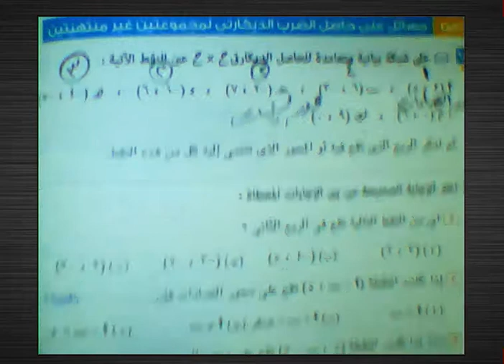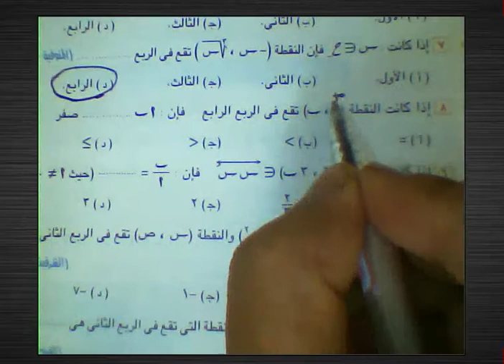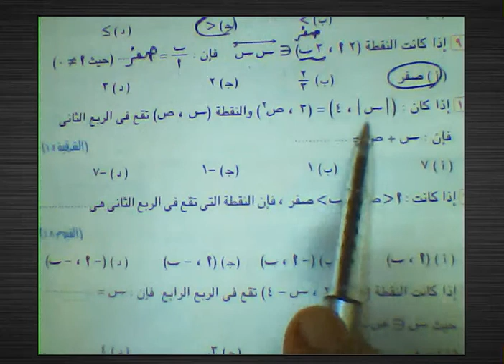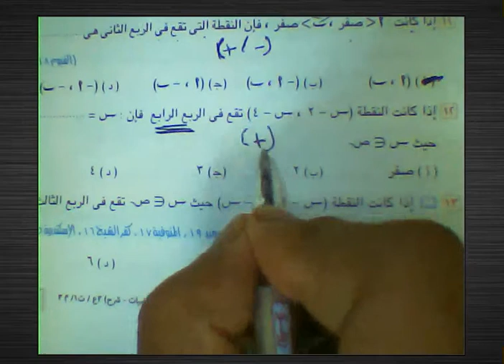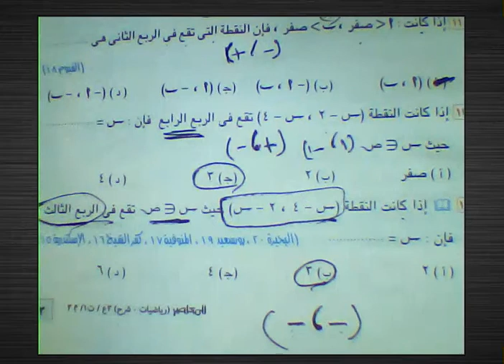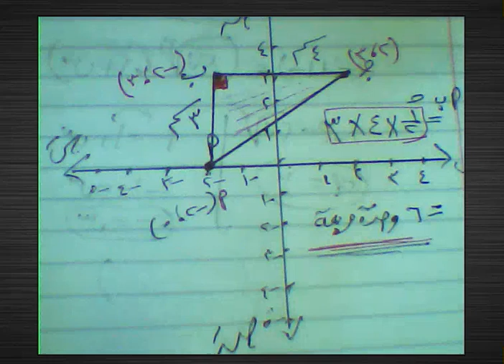مسائل علي 🔥حاصل الضرب الديكارتي# لمجموعتين غير منتهيتين#3ع#جبر#اختر الدرس الاول المعاصر2022#👍🔥💥💪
مسائل علي حاصل الضرب الديكارتي لمجموعتين غير منتهيتين#3ع#جبر#اختر الدرس الاول
ما معنى حاصل الضرب الديكارتي
شرح درس حاصل الضرب الديكارتي للصف الثالث الإعدادي 2020
شرح درس حاصل الضرب الديكارتي للصف الثالث الاعدادي 2020
حاصل الضرب الديكارتي pdf
شرح درس حاصل الضرب الديكارتي للصف الثالث الاعدادى 2020
الضرب الديكارتى ppt
الضرب الديكارتي وخواصه
حاصل الضرب الديكارتي لفترتين
تعريف الضرب الديكارتي
شرح درس حاصل الضرب الديكارتي للصف الثالث الاعداد

مفكرة كتاب المعاصر للرياضيات للصف الثالث الإعدادي الترم الأول 2021
اجابات كتاب المعاصر للرياضيات للصف الثالث الاعدادى الترم الاول 2021
مفكرة كتاب المعاصر للرياضيات للصف الثالث الاعدادى الترم الثانى
حل كتاب المعاصر للصف الثالث الاعدادى رياضيات 2021 الترم الاول
كتاب اجابات المعاصر 3 اعدادى رياضيات الترم الاول 2021
حل مسائل رياضيات الصف الثالث الاعدادى كتاب المعاصر هندسة
حل كتاب المعاصر للصف الثالث الاعدادى رياضيات 2021 الترم الثاني
مفكرة كتاب المعاصر للرياضيات للصف الثاني الاعدادى الترم الاول
حل تمارين درس حاصل الضرب الديكارتى المعاصر
حل تمارين حاصل الضرب الديكارتى من كتاب المعاصر
حل كتاب المعاصر للصف الثالث الاعدادى رياضيات 2020 الترم الثانى
كتاب المعاصر رياضيات الصف الثالث الاعدادى الترم الثاني
حل تمارين 3 جبر للصف الثالث الاعدادى الترم الثانىمسائل علي حاصل الضرب الديكارتي لمجموعتين غير منتهيتين#3ع#جبر#اختر الدرس الاول
تمارين على حاصل الضرب الديكارتىادى رياضيات 2021 ا
حل تمارين 3 جبر للصف الثالث الاعدادى الترم الثانى
حل تمارين كتاب المعاصر للصف الثالث الاعدادى الترم الثانى رياضيات
درس رياضيات mathematics
كتاب المعاصر رياضيات الصف الثالث الاعدادى الترم الاول 2021
مفكرة كتاب المعاصر للرياضيات للصف الثالث الاعدادى 2021
اجابات كتاب المعاصر رياضيات الصف الثالث الاعدادى الترم الأول 2020
كتاب اجابات المعاصر 3 اعدادى رياضيات الترم الاول pdf
اجابات كتاب المعاصر Math للصف الثالث الاعدادى 2021
اجابات كتاب المعاصر رياضيات الصف الثالث الاعدادى الترم الثانى 2021
حل تمارين الكتاب المدرسي على حل معادله من الدرجة الثانية في مجهول
تمارين على درس حاصل الضرب الديكارتى
امثلة على حاصل الضرب الديكارتى
تحميل درس حاصل الضرب الديكارتى
الضرب الديكارتى ppt
حل تمارين درس حاصل الضرب الديكارتي
أمثلة على حاصل الضرب الديكارتي
الضرب الاتجاهي
ضرب الأزواج المرتبة
شرح الدرس الاول جبر الصف الثالث الاعدادى الترم الثانى
منهج الصف الثالث الاعدادي الترم الأول رياضيات 2020
دروس الصف الثالث الإعدادي
حاصل الضرب الديكارتى لمجموعتين منتهيتين للصف الثالث الإعدادى الترم الاول
حل تمارين درس حاصل الضرب الديكارتي كتاب المعاصر
حاصل الضرب الديكارتي لمجموعتين غير منتهيتين
درس رياضيات mathematics
الضرب الديكارتى ppt
الضرب الاتجاهي
ضرب الأزواج المرتبة